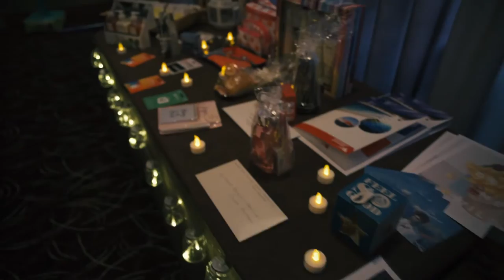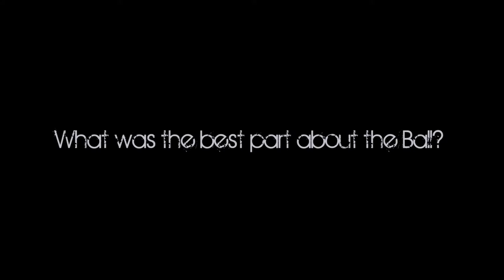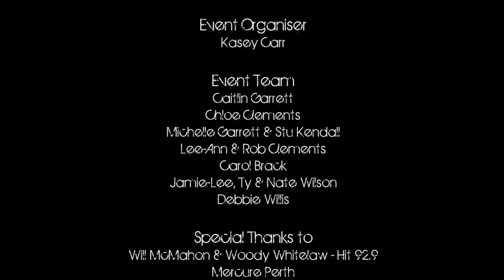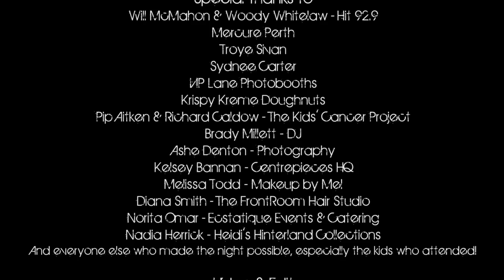Glass Slipper Ball Promo 2016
Promo for The Glass Slipper Ball which is held in Perth, Western Australia each year.
All proceeds go to "The Kids Cancer Project"

This video was made as part of my Photo Imaging Diploma as part of Moving Image subject.
This video is not for any commercial use.